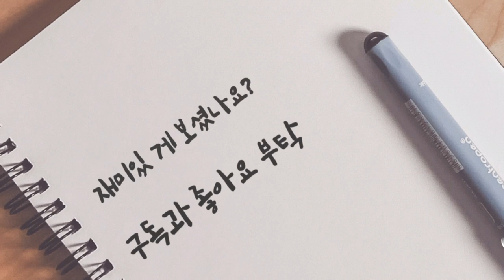봄바람난 프레리독 봄나들이 설레는봄 소풍 하늘가까운곳으로